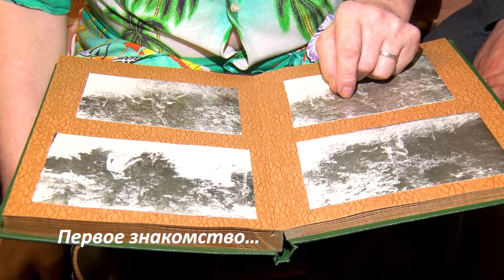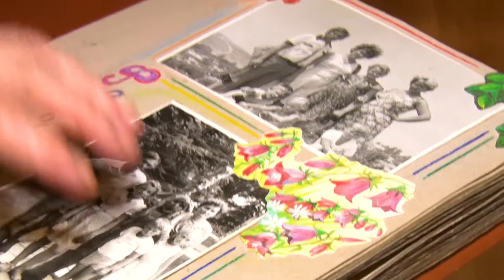История любви более чем в 50 лет...